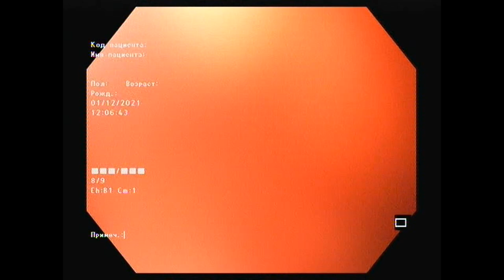ESD - pocket creation method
Male 59 y.o. presents with LST mixed type G 0-Is TVA with well differentiative AC. We performed endoscopic ESD - pocket creation method.